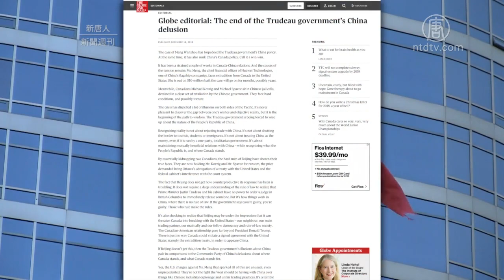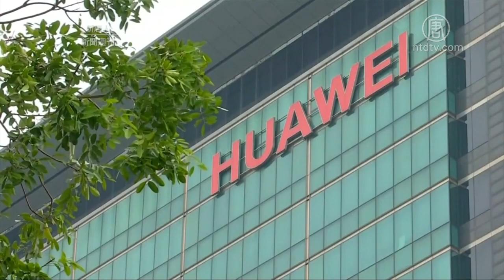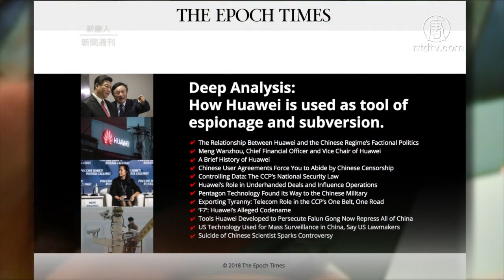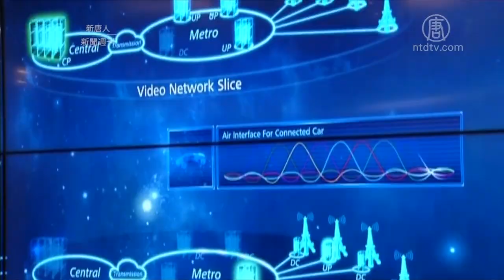孟晚舟案推行人质外交 外媒看清中共本质【中国禁闻】孟晚舟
【新唐人2018年12月23日讯】新闻周刊（659）华为首席财务长孟晚舟在加国被捕事件持续扩大。有加拿大媒体引述联邦政府的消息惊爆，目前已有约200名加国公民因各种原因在中国被抓捕。外界普遍认为，中共是企图利用人质的方式逼迫加拿大放人。中共此举不仅再次让人关注华为的军方背景，也进一步暴露了自己的本质。周五，加拿大第一次发布正式的外交声明，要求北京立即释放两名加拿大公民。美国、英国、欧盟也都表态支持。

12月19日，加拿大全球事务部发言人证实，第三名加拿大公民莎拉·麦克弗因工作签证问题在中国被捕。

就在国际舆论纷纷谴责中共此举是劫持人质报复加拿大时，《多伦多星报》20日惊爆，中共已经以各种理由拘留了大约200名加拿大人。

该报报导，据加拿大联邦政府消息人士透露，他们中少数人涉及政治因素，其它包括所谓双重国籍问题、涉嫌违反签证规定、醉酒、吸毒等等原因。

虽然加拿大政府多次表示，这些拘捕行动与孟晚舟被捕没有「明确联系」，总理特鲁多也保持审慎低调的言辞。

但是，路透社援引多名西方驻华外交官指出，中共的连串拘留行动，是针对孟晚舟被逮捕事件的「以牙还牙」式的报复。

加拿大《环球邮报》12月14号发表一篇标题为《特鲁多对华幻想的终结》社论。文章表示，孟晚舟案摧毁了特鲁多政府的对华政策，同时也埋葬了中共的对加政策。特鲁多政府被迫擦亮眼睛，去了解中共的本质。

该文认为，「北京露出了真面目，他们要加拿大废除同美国的引渡协议，还要加拿大联邦政府去干预司法体系。」「在中国根本没有法治。如果政府说你有罪，你就有罪。」「统治者就是法律的制定者。」

那么，中共这次为什么对孟晚舟事件如此重视？

孟晚舟是华为创办人兼总裁任正非的长女，也被认为是华为未来的掌舵人。由于任正非的中共军方背景及华为的发展史，外界一直怀疑华为受控于中共。

大陆学者、中国问题研究人士凌霜表示，因为孟晚舟掌握的军事情报太多，中共担心她被美国引渡后会泄露机密消息。

中国问题研究人士 凌霜：「这次美国抓孟晚舟，打到共产党的痛处了，为什么？华为不是个一般的企业，华为是个军工企业，任正非只是个白手套而已。」

英文大纪元最近发表独家报导《深度解析：华为如何被用做间谍和颠覆的工具》，并举行了座谈会，明确指出华为与中共的紧密联系。

华为大部分客户是中共安全机构，该公司协助建立了过滤中国互联网的「金盾工程」。还有基于追踪公民行为来打分的所谓「社会信用系统」，该系统被质疑是中共主要用来对付异议人士。另外，华为还参与建立遍布全中国街头的「天网」监控系统。

作为全球最大的电信公司，华为对5G市场野心勃勃，期望插足全球大部分的5G信息交换网络，却屡屡受挫。

「五眼联盟」成员国美国、英国、澳大利亚、加拿大和新西兰，逐渐将华为排除出5G网络设备供货商之外，日本、法国跟随行动，德国也在考虑加入其中。

据了解，自2015年以来，中共在建设5G的费用超出美国240亿美元。同时，中共扶植本国企业，迅速占据全球5G网络设备市场。旅美时事评论员唐靖远表示，华为真正的优势不是技术层面，而是在于它的成本战略。

唐靖远：「西方国家的公司们，它一个公司很难靠一己之力来大面积铺设这个东西，但是华为不一样，中共它可以用国家财政来补贴它，所以华为它可以不计成本的去抢占这部分的市场。」

专家认为，很多国家对华为和中兴的5G开发保持警惕，并非害怕竞争或被中国超越，而是因为中共对内监控民众的事实，让各国无法缓解中国电讯企业带来的，真实间谍风险。

撰稿：梁东
剪辑：天羽